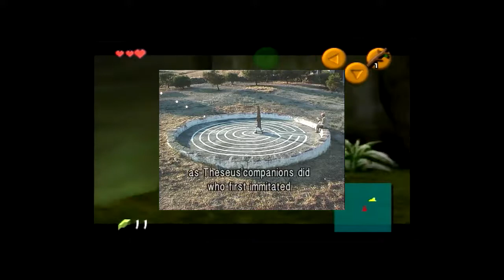γερανός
footage is narcissa's 18:40 run